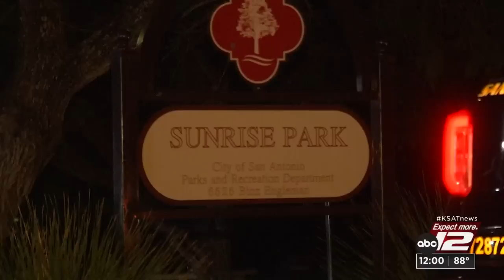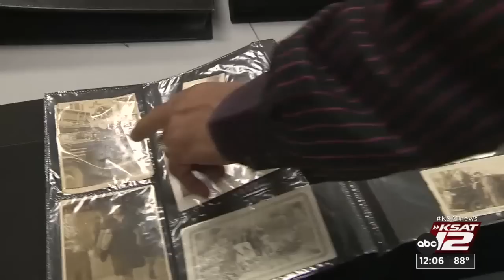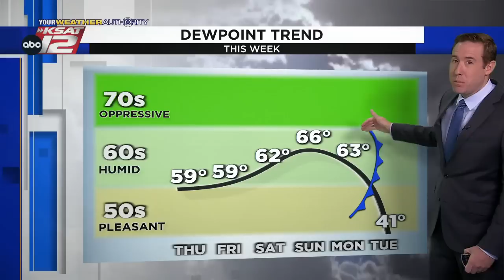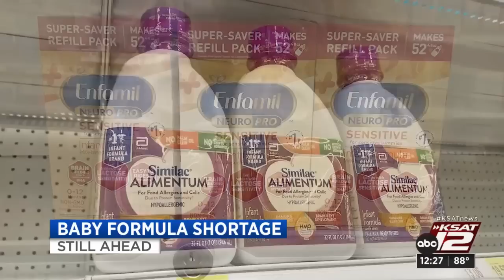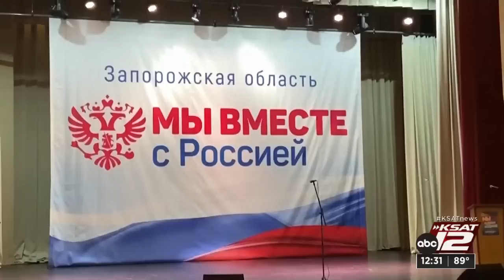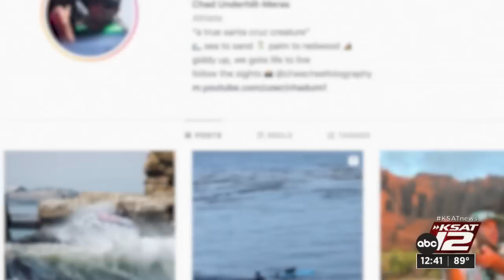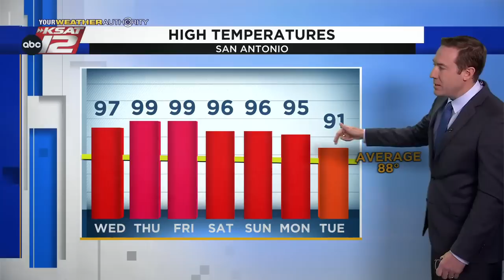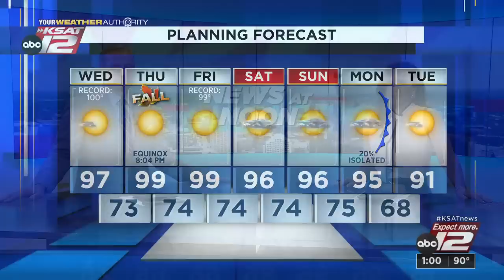KSAT 12 News at Noon : Sep 21, 2022